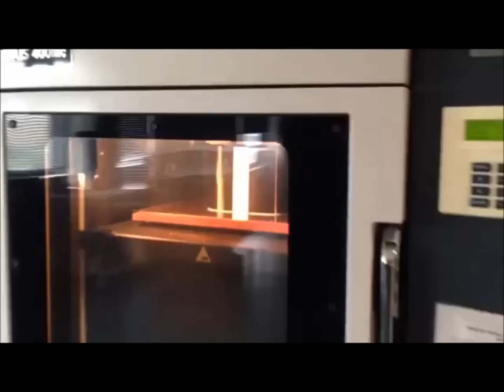Hydrodynamic Vortex SETUR Turbine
Vortex Hydrokinetics LLC SETUR Turbine 3D printing and low speed water flow testing.